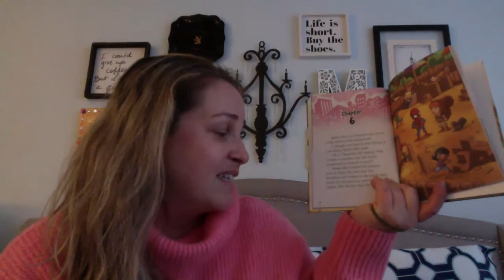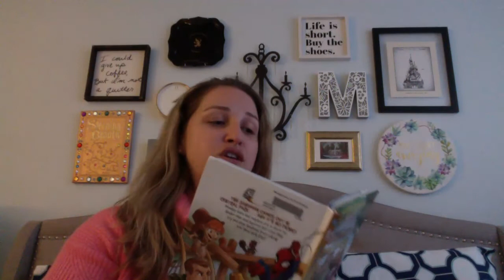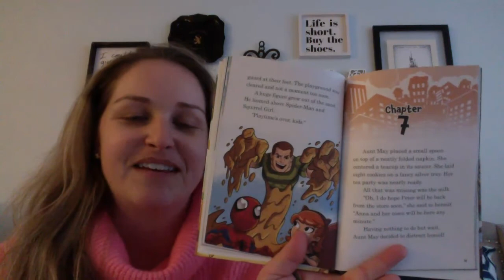Day 3: Ms. Hickman reads Marvel superhero adventures Sand trap! by MacKenzie Cadenhead & Sean Ryan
Marvel super hero adventures. Sand trap! : with Spider-Man, Squirrel-Girl, and the Sandman (Marvel Super Hero Adventures: An Early Chapter Book)
by MacKenzie Cadenhead & Sean Ryan
Illustrated by Dario Brizuela